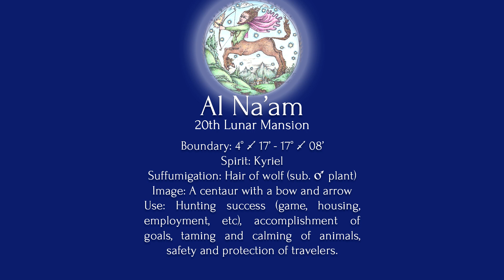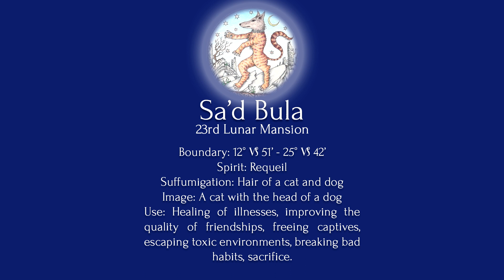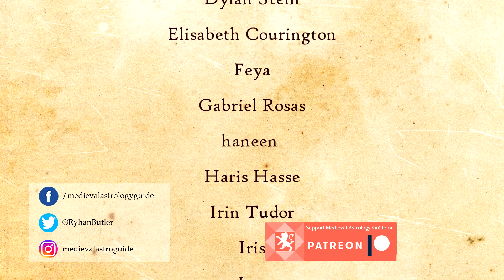Astrological Magic: Ritual Elections for the Libra Full Moon 2023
Astrological magic uses planetary positions to super charge rituals with celestial energy. Join astrologer Ryhan Butler of Medieval Astrology Guide as he explores the celestial weather from the Libra Full Moon on April 5th until the Aries Solar Eclipse on April 20th.

Timestamps
Intro: 00:00
20th Lunar Mansion: 01:03
23rd Lunar Mansion: 08:14
Sun Planetary Talisman: 15:06

for magical materia and talismanic aids, as well as more information on medieval astrology!

Support the series by becoming a Patron and get exclusive offers and neat gifts

Lunar Mansion images from Christopher Warnock's Mansions of the Moon Course.
Fixed Star images from Terry Johnson